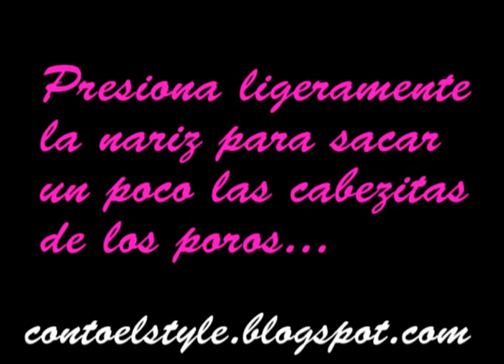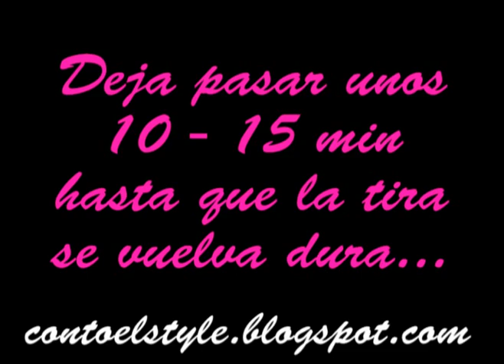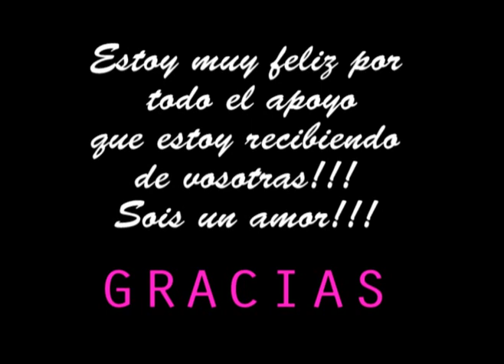Eliminar Puntos Negros. Limpieza de Cutis (parte2)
★Productos que aparecen en el vídeo★